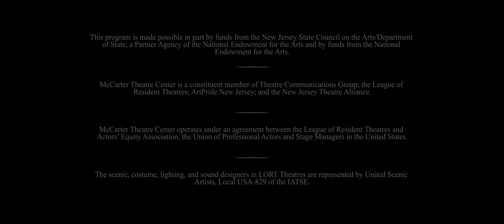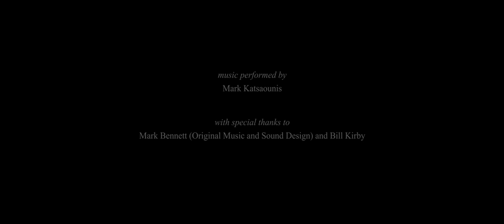Antony &Cleopatra Trailer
She was the seductive queen of Egypt and he one of the generals of Rome. Their tempestuous love affair would tear empires apart. Nicole Ari Parker (Boogie Nights, Soul Food) and Esau Pritchett (Fences) join director Emily Mann for this sizzling production of William Shakespeare’s Antony and Cleopatra, one of literature’s great masterpieces. Full of romance, passion, and betrayal, don’t miss this intimate tale of two legendary lovers whose desires shaped the destiny of the world.

At McCarter Theatre in Princeton, NJ from September 5 - October 5, 2014.